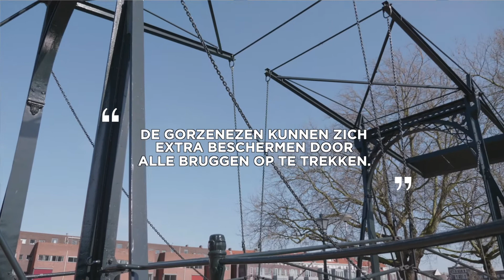Virtual Tour #10 Kwelders & Gorzen of Schollen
Schiedam Partners neemt je mee met een virtuele wandeling door S’DAM